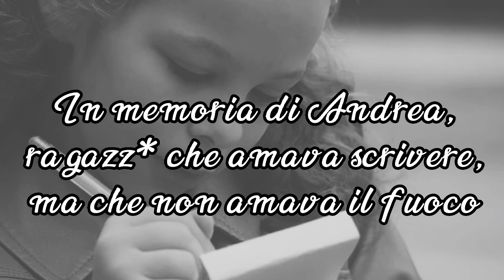Gioventù Bruciata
Incipit, Ciak, Azione 🎬 episodio II

Grazie a Lorenzo Pio Sergio e Jacopo Iuvone per aver accettato l'invito.

Incipit è un gioco creato da QueiDueSulServer

Buona Visione 👋❤